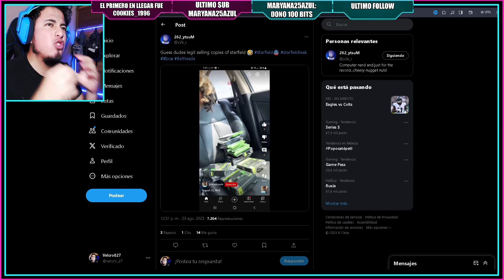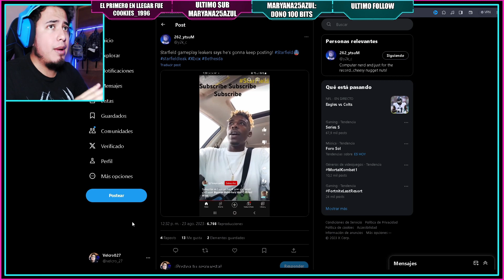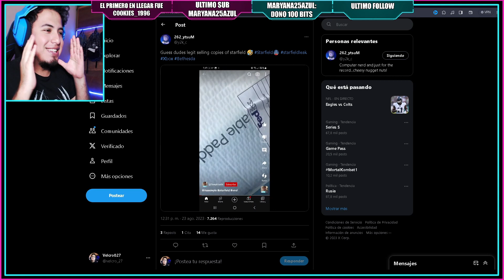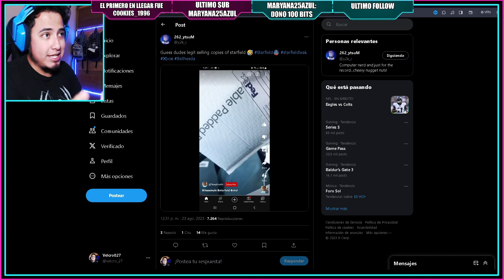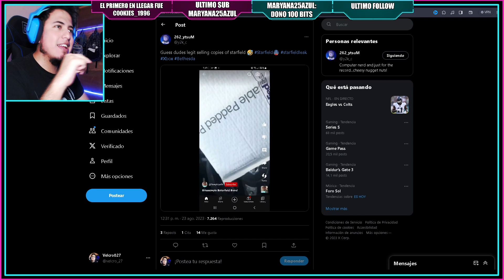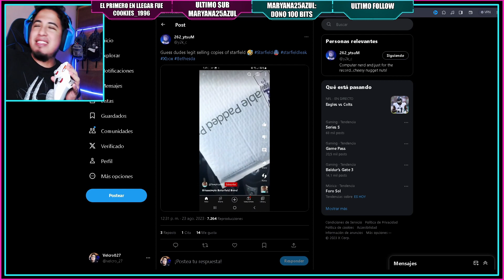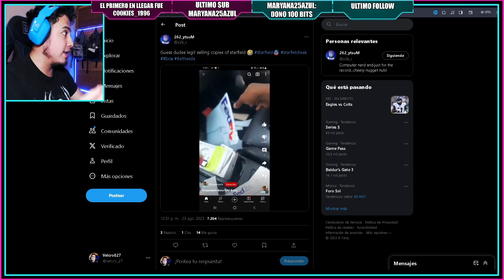El Gamer mas buscado por XBOX Y BETHESDA porque les robo Starfield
Tenemos un caso muy sub real ya que una persona esta vendiendo un videojuego que no puede ser vendido aun y ya lo están buscando

🔷🔷🔷🔷🔷🔷🔷🔷🔷 VELCRO027

El mas buscado por XBOX Y BETHESDA por haces algo que no puedo poner en el titulo